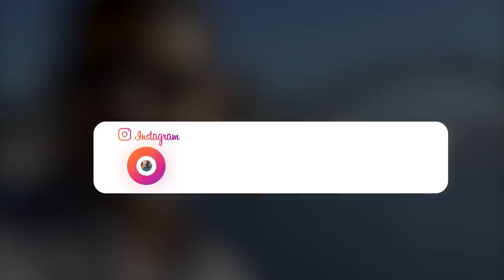Epic fun moments in Valorant India | Funny Stream Highlights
Epic fun moments in vltsentinel Valorant India | Funny